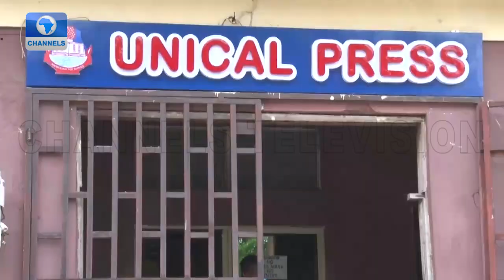Heavy Rain Damages Public Infrastructure, Buildings In Calabar